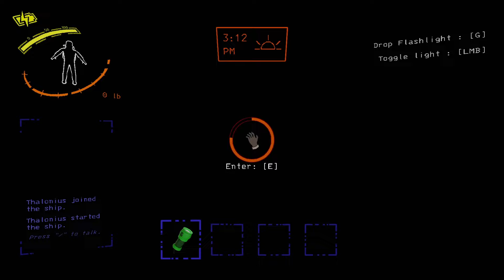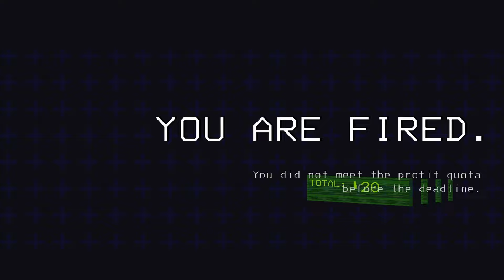Lethal Company Eclipse Moons Only Solo Run #2 (V50.1)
Been awhile since I have done an Eclipse moons only run. This time the moon I go to will be random as well to make it more interesting.
Mods Used
BepInExPack v5.4.2100 by BepInEx
RouteRandom v1.3.2 by stormytuna
EclipseOnly v1.0.0 by stormytuna
ShipLoot v1.1.0 by tinyhoot

Code for the mods: 018ef49f-f784-ba05-4eb1-aceb01ef1943
Timestamps
00:00 Intro
00:20 Artifice (Day 1)
8:39 Rend (Day 2)
15:42 Vow (Day 3)
22:54 Company Building (Day 4)
25:20 Adamance (Day 5)
34:15 Embrion (Day 6)
40:45 Rend (Day 7)
47:58 Company Building (Day 8)
51:04 Artifice (Day 9)
1:02:13 Titan (Day 10)
1:08:25 Experimentation (Day 11)
1:19:06 Company Building (Day 12)
1:22:22 Vow (Day 13)
1:28:22 Titan (Day 14)
1:34:09 Assurance (Day 15)
1:45:59 Company Building (Day 16)
1:50:29 Experimentation (Day 17)
2:01:12 Dine (Day 18)
2:11:30 Artifice (Day 19)
2:21:21 Company Building (Day 20)
2:28:32 Experimentation (Day 21)
2:38:34 Titan (Day 22)
2:46:07 Embrion (Day 23)
2:50:42 Company Building (Day 24)
2:56:36 March (Day 25)
3:04:36 Offense (Day 26)
3:13:18 March (Day 27)
3:24:08 Company Building (Day 28)
3:30:30 Dine (Day 29)
3:38:17 March (Day 30)
3:45:07 Assurance (Day 31)
3:55:43 Company Building (Day 32)
4:04:07 Adamance (Day 33)
4:13:15 Assurance (Day 34)
4:22:00 Game Over
4:23:12 Fired